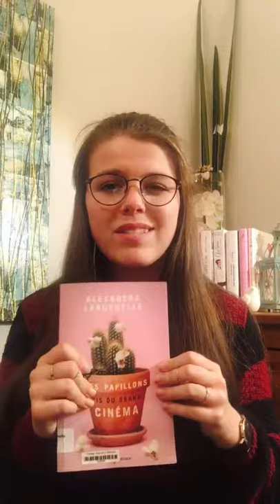Booktube jdlm | Florence Lefebvre